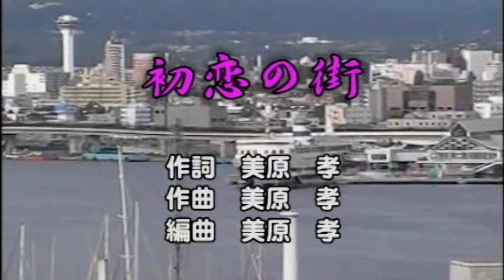「初恋の街」を詞曲者の美原孝自身が歌う！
御観賞有難う御座います、千葉市近郊の方、カラオケ歌唱指導致します、貴方が上達したら美原孝の曲で、グッドライズレコード(ｲﾝﾃﾞｰｽﾞ)より、全国CDデビュー­しませんか！